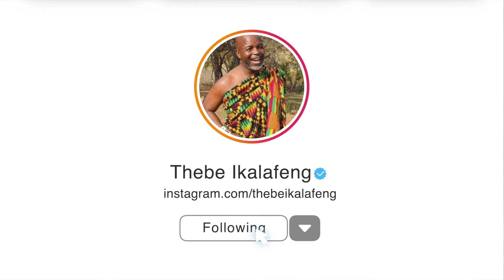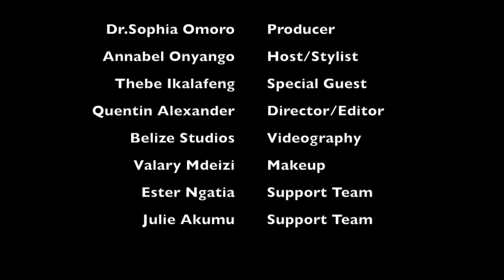Beyond the Beautiful Things Ep2. featuring Thebe Ikalafeng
On this episode of Beyond the Beautiful Things, we are introduced to the African Brand King, Thebe Ikalafeng. As the well traveled founder of Africa Brand Leadership Academy, Brand Africa, & many other esteemed organizations, Thebe presents a robustly insightful perspective on African Authenticity and what African Brands have to offer the world in time of crisis.

We want to hear your feedback and talk with you throughout the duration of the series!